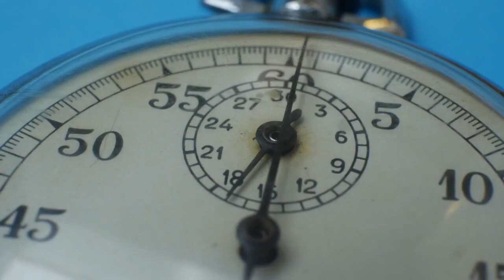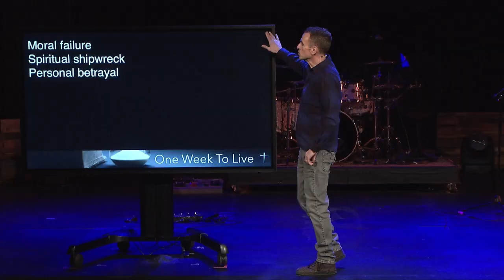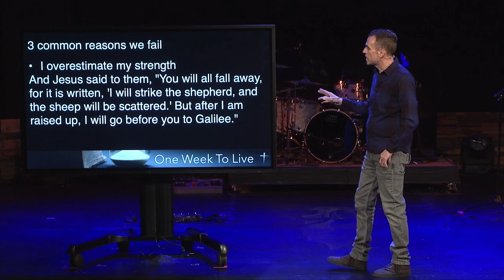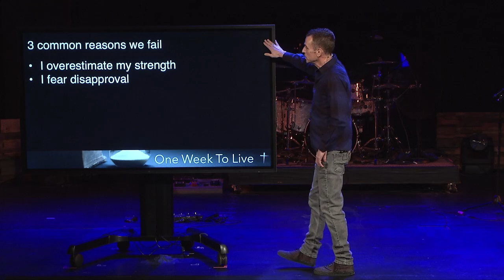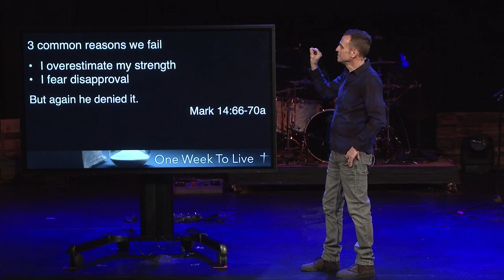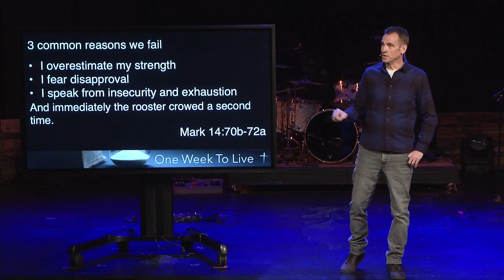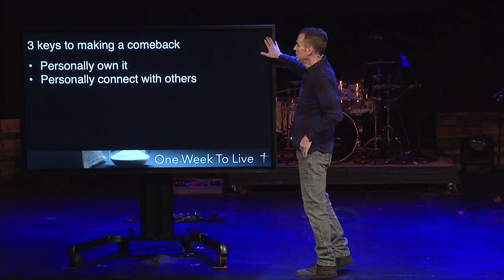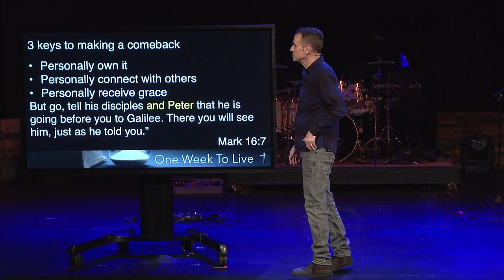Failure Friday | One Week To Live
We'd love to hear from you! From this link, you'll see several "Next Steps" links for other opportunities to connect to WHC.

SERVE OPPORTUNITIES
Something inside you just might be part of God’s plans to change the world around you. Because of how much we believe this, there are serving opportunities to fit your schedule and your skills!

NEXT STEPS
Have you made a decision to follow Jesus? You may be wondering what’s next on your journey. We want to help! Let us guide you to your next steps in your walk with Christ

ABOUT WHC
Our entire focus and purpose as a church community both online and in-person, is to share the love that Jesus has given us with the people around us. Washington Heights Church is helping people meet and follow Jesus.